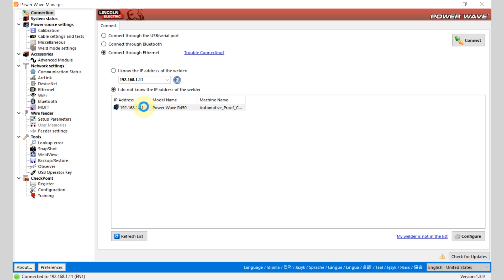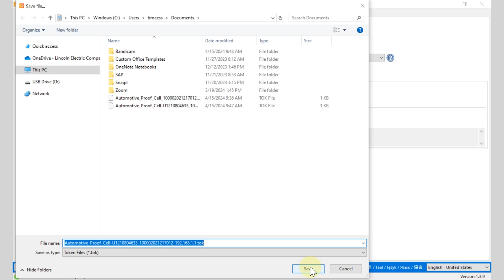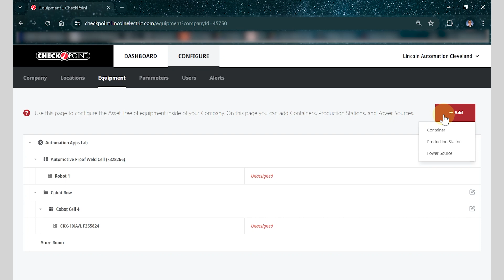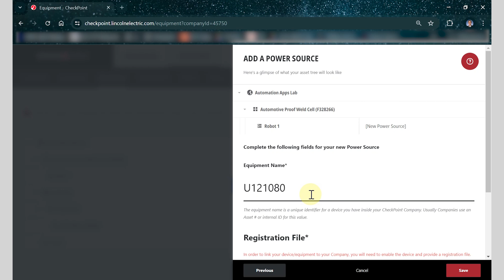How to Connect a Power Wave® to CheckPoint®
Watch this video on the steps needed to connect a Power Wave® to Lincoln Electric’s CheckPoint® cloud data collection platform.